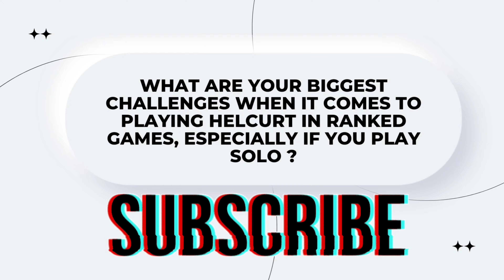Helcurt Jungler How To Reach Mythic For Solo Rank Easily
Helcurt Jungler : How To Reach Mythic For Solo Rank Easily 2022.

If you like this make sure to click the like button and subscriber for more helcurt gameplay thank you!

IGN
Rydark ( Main Account )
Youtube : Rydark ( 2nd Account )

helcurt
helcurt solo rank jungle
helcurt jungle maniac in just 10 minutes
helcurt jungle maniac
helcurt meets his worst enemy
helcurt solo rank with toxic teammates
helcurt toxic teammates
helcurt solo rank meets his worst enemy
helcurt lag
helcurt solo rank
helcurt rotation 2022
solo rank helcurt
helcurt new rotation 2022
helcurt season 26
helcurt s26
helcurt jungler
helcurt jungle
helcurt solo
helcurt tutorial
helcurt buff 2022
helcurt fast hand
helcurt montage
helcurt tutorial
helcurt deadly stings
Helcurt montage fast hand
top global helcurt
helcurt brutal damage gameplay
helcurt aggressive gameplay
helcurt gameplay 2022
helcurt Savage
helcurt Maniac
helcurt gildark
Helcurt top global gameplay
helcurt mobile legends
mobile legend helcurt
helcurt mlbb
helcurt ml
helcurt top global
helcurt best build 2022
helcurt best build and emblem 2022
helcurt gameplay mobile legends
helcurt top 1 philippines
top 1 global helcurt 2022
helcurt top global
Helcurt 2022
Helcurt mlbb
mlbb helcurt
montage helcurt
helcurt ml top global
helcurt gameplay fast hand
Mobile legends
helcurt ice scythe
helcurt zodiac scorpio skin
helcurt evolved predator
helcurt elite skin
helcurt emblem set
helcurt exoracial executer
helcurt emblem tersakit 2022
helcurt tips and tricks
helcurt Elgin
helcurt Hororo Chan
helcurt Deen Plays
helcurt Betosky
helcurt Master The Basics
helcurt Rydark
helcurt Assassin Rylles
helcurt AK MLBB
helcurt Hybridz
helcurt RENE JAY
helcurt Gameplayer Proplayer
helcurt PxDMLBB
helcurt SOUL EATER
helcurt KuLapOo
helcurt Mobile Moba
helcurt Supreme Moba
helcurt axe Mobile Legends
helcurt Worthy
helcurt gildark
helcurt kairi
gildark helcurt